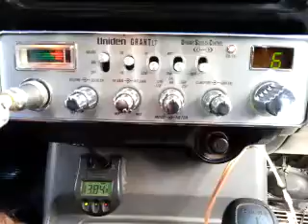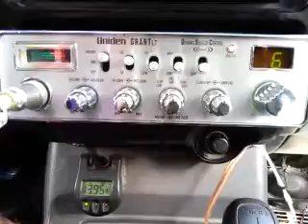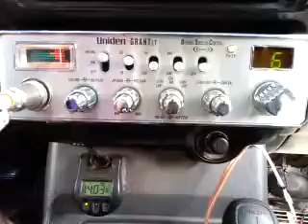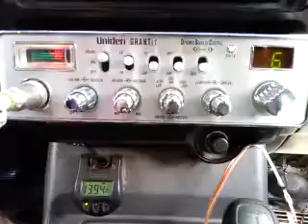10-15-2016 ModSqd BodySnatchrMS ByuBoyLA SwBladeMS